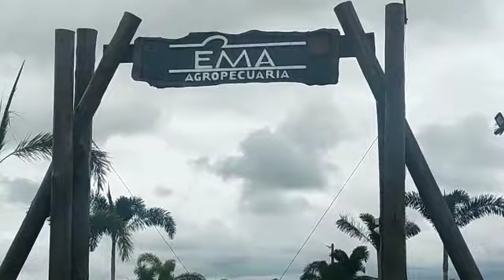Fazenda Ema alagada com a cheia do Rio Pardo